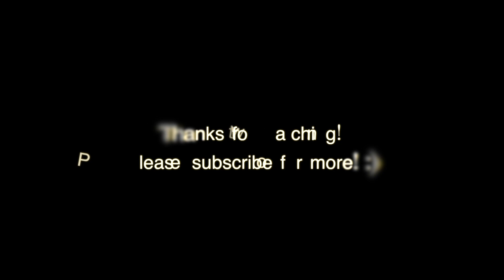UPDATE: WORLD'S HIGHEST DUNE JUMP!!!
This is the actual highest jump on Dune! Have you ever reach this?